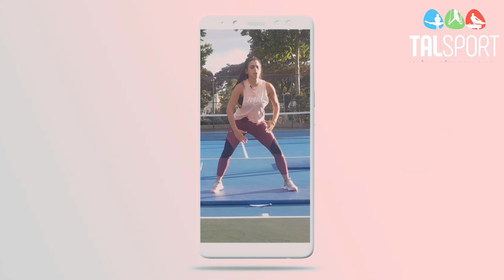אימון טבטה לחיזוק פלג גוף עליון | טל סהר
טבטה - חיזוק פלג גוף עליון!
יאאלה תתחילו להזיע
ואל תשכחו לשתף לחברים שיוכלו גם הם להינות ממגוון רחב של אימונים מעולים

חפשו אותי ב.

בערוץ יוטיוב שלי תוכלו למצוא מאות אימונים לחיטוב וחיזוק הגוף
אימוני שמתאימים לכל הגילאים ולכל הרמות !

אימוני טבטה , שריפת שומנים ,  חיזוק , חיטוב , אימונים ממוקדים על אזור מסויים

חיזוק רגליים
חיזוק ידיים
חיזוק וחיטוב הבטן
חיזוק הגב
חיזוק ישבן
אימון דאנס

אז ייאלה תתחילו להתאמן איתי !
ושתפו לכל האנשים שאתם אוהבים
טל ספורט